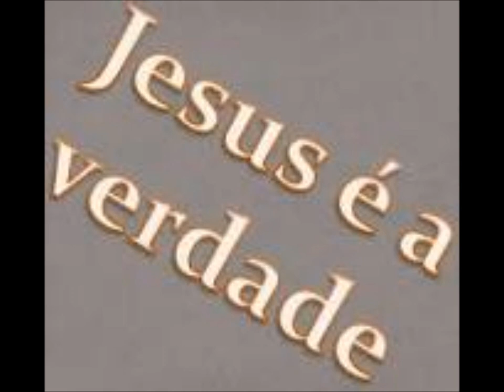O Caminho é Jesus -Luciano Dias